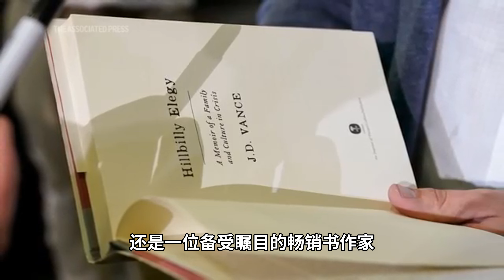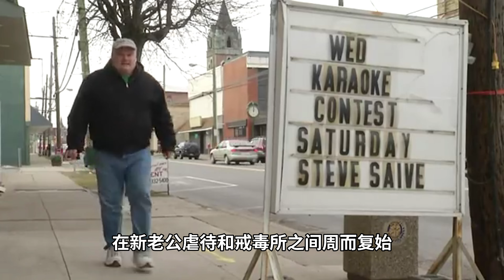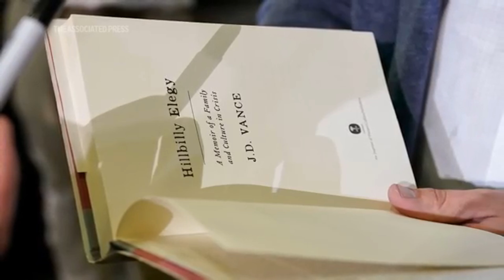特朗普祝贺万斯当选美国副总统！品读《Hillbilly Elegy 乡下人的悲歌》！特朗普如何选副手，从电影《山乡悲歌》寻答案！美国第二先生万斯J.D. Vance 与印裔女精英“第二夫人” ；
【美国大选】美国大选
美国共和党副总统候选人万斯：特朗普的绊脚石还是神助攻？解析2024选战内幕！
特朗普选择万斯的真正原因！  曾称“从不喜欢特朗普”，如今成为他的竞选搭档！ 万斯获共和党副总统提名，川普副手《Hillbilly Elegy 乡下人的悲歌》助力竞选 锈带青年万斯获共和党副总统候选人提名

铁锈之子万斯震撼登场！万斯获副总统提名，搭档特朗普成“美国梦”化身，引领“让美国再次伟大”，乡下人的悲歌解锁政治密码，万斯或将携手特朗普剑指美国政坛巅峰
铁锈地带之子万斯接受共和党副总统提名，被誉为美国梦的化身，堪称"让美国再次伟大"运动的接班人。他的自传《乡下人的悲歌》被视为解读美国铁锈地带政治倾向转变的钥匙，揭示了这一地区从民主党阵营转向共和党的深层原因。
万斯的人生轨迹堪称传奇：出身破碎的草根家庭，靠外祖父母抚养成人，凭个人努力考入耶鲁大学。如今，这位39岁的共和党新秀参议员即将与遇刺后声势更盛的特朗普并肩，共同问鼎美国政坛的至高权力。
万斯与特朗普之间似乎一直存在一种微妙的政治共振。2016年，正值特朗普首次竞逐总统之际，万斯的作品恰逢其时地面世。《乡下人的悲歌》在美国白人工人阶级和农民中引发强烈共鸣，很可能成为特朗普赢得更多选票的关键因素。

Vance, son of the Rust Belt, accepts the Republican vice-presidential nomination, hailed as the embodiment of the American Dream and a worthy successor to the "Make America Great Again" movement. His autobiography, "Hillbilly Elegy", is seen as the key to understanding the political shift in the Rust Belt, revealing the deep-seated reasons for this region's transition from the Democratic to the Republican camp.

Vance's life trajectory is nothing short of legendary: born into a broken working-class family, raised by his grandparents, he gained admission to Yale through personal effort. Now, this 39-year-old rising Republican senator is set to stand alongside Trump, whose influence has surged following an assassination attempt, as they jointly vie for the highest power in American politics.

There seems to have always been a subtle political resonance between Vance and Trump. In 2016, just as Trump was making his first bid for the presidency, Vance's work timely emerged. "Hillbilly Elegy" struck a powerful chord among America's white working class and farmers, potentially becoming a key factor in Trump winning more votes.

Vance, fils de la Rust Belt, accepte la nomination républicaine à la vice-présidence, salué comme l'incarnation du rêve américain et digne successeur du mouvement "Make America Great Again". Son autobiographie, "Hillbilly Elegy", est considérée comme la clé pour comprendre le changement d'orientation politique de la Rust Belt, révélant les raisons profondes du passage de cette région du camp démocrate au camp républicain.

Le parcours de vie de Vance est légendaire : issu d'une famille modeste brisée, élevé par ses grands-parents, il est entré à Yale par ses propres efforts. Aujourd'hui, ce sénateur républicain de 39 ans s'apprête à se tenir aux côtés de Trump, dont la popularité a augmenté après une tentative d'assassinat, pour briguer ensemble le pouvoir suprême de la scène politique américaine.

Il semble y avoir toujours eu une résonance politique subtile entre Vance et Trump. En 2016, alors que Trump se présentait pour la première fois à la présidence, l'œuvre de Vance est apparue au moment opportun. "Hillbilly Elegy" a trouvé un fort écho parmi la classe ouvrière blanche et les agriculteurs américains, pouvant devenir un facteur clé pour que Trump obtienne plus de voix.